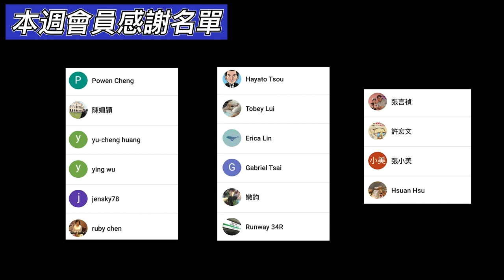3分鐘線上旅遊｜北海道小樽商店街